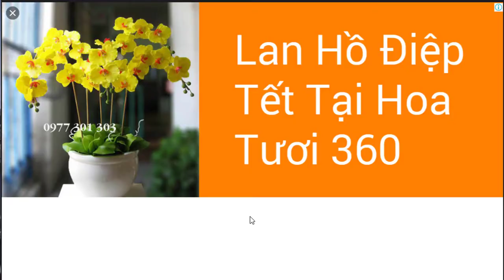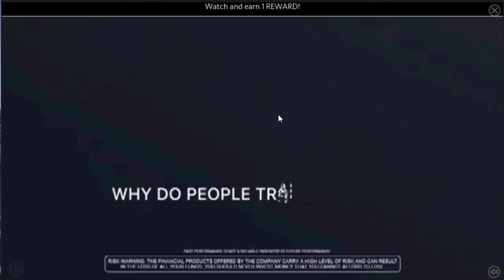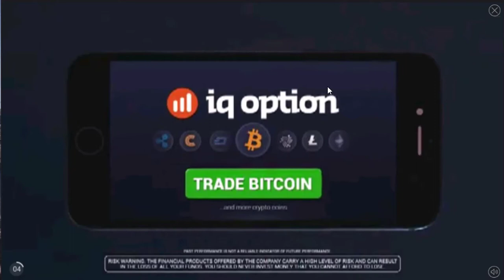Plants-vs-Zombies 2 BATTLEZ LOST BAD